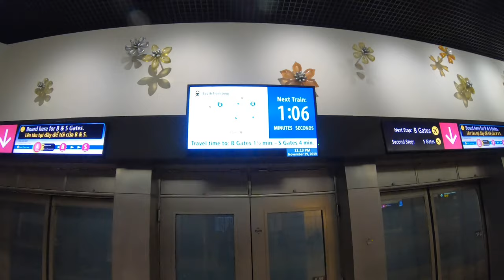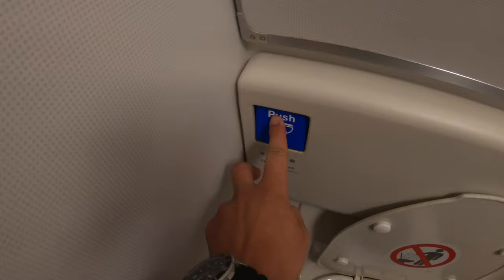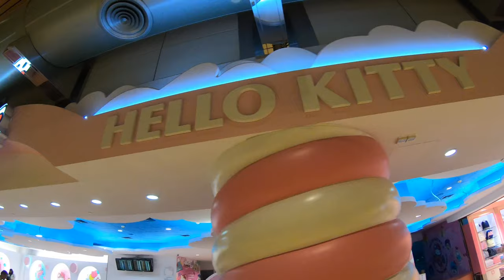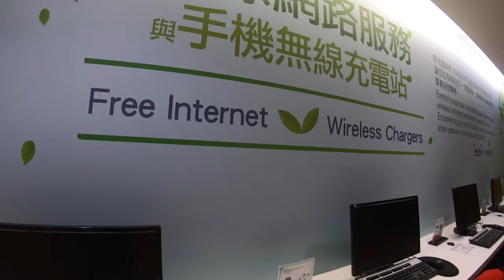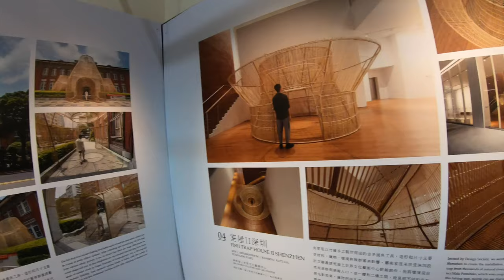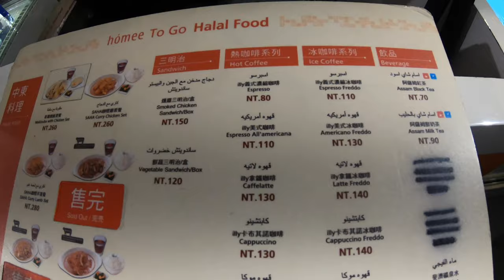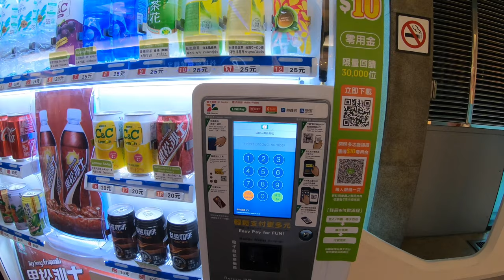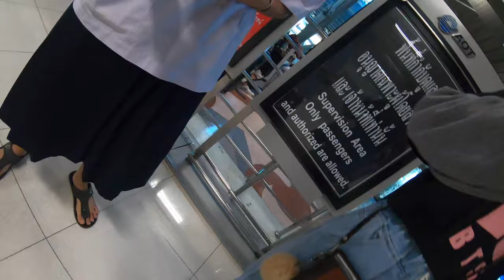Review EVA AIRLINE/Seatac-Tacoma/Taoyuan International /Suvarnabhumi Bangkok/IFLYROMเด้อ